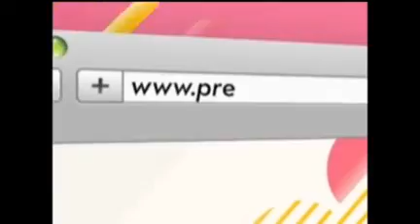TAN FÁCIL - CNCO (EN HTV) #2016